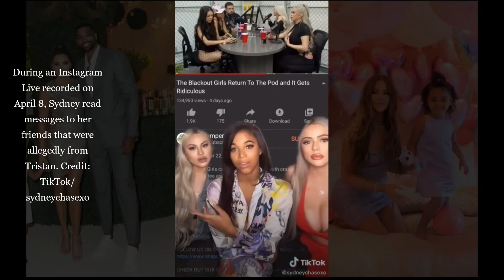KHLOE Kardashian danced in a teeny sports bra showing off her abs in an Instagram video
KHLOE Kardashian danced in a teeny sports bra showing off her abs in an Instagram video, khloe kardashian workout

satisfying videos that make you fall asleep,